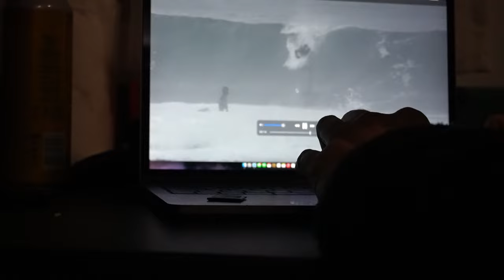One Epic Scottish Road Trip with Reubyn Ash and Patrick Landgon-Dark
A storm was brewing out in the Atlantic, a sprawling blob of red and orange tracking northeast and skirting below Iceland. This blob was set to be followed a few days later by a darker, more concentrated blob (maroons, purples), and then an even darker one (black ringed with grey). Even to the pressure-chart-illiterate, the bruised tones indicated something large and menacing.

Xcel Wetsuits, the impetus behind this trip, would provide winter rubber. Columbia would provide outerwear. Plenty of both would be needed in Scotland’s far north.

Reubyn Ash (noted Cornish aerialist) was up for it, as were his Xcel teammates Patrick Langdon-Dark (keen Welshman) and Kieron Smith (obligatory grom). Sam Breeze had agreed to film and edit whatever happened next and also to pilot the Spaceship, as we would lovingly refer to the 7-man motorhome provided by Spaceships Rentals. He would drive from his home in Penzance up to Plymouth, where the Spaceship was temporarily stationed, and from there to the tip of the Highlands: basically Land’s End to John o’Groats.

A virtual meeting was convened. Small talk, connection issues, at least twelve uses of the phrase “pull the trigger”, introductions.

“This feels a bit like Alcoholics Anonymous,” said a melodious voice in a Scottish accent. The face it belonged to was covered in freckles and beard and evidence of a different pathology: complexion sun-dried, eyes watery and heavy-lidded. “Hi, I’m Mike and I’m a saltwater addict.” Lols all round. Mike, surname Guest, aka Guesty, was to be our water filmer and spirit animal.

Sam joined the call from his van, on the set of a low-budget tv drama starring Samantha Bond, aka Miss Moneypenny circa 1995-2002. He had slunk away during a break in filming. Apparently it was dire stuff. His beard was the longest out of everyone’s.

Reubyn, more of a Microsoft Teams man, was upside down. Kieron was still on his way home from school. Pat was sorry he couldn’t make it.

“Can anyone hear me?” asked Reubyn.

Dan Wakeham from Xcel Europe, a pro snowboarder back in the day and onetime Winter Olympian, was also on the call. He was sporting one of those pencil-thin goatees, Craig David-style. It actually suited him to be fair.

“It’s not real!” he protested. “It’s just one of those filter things on my webcam – I don’t know how to get rid of it.” It was very realistic, followed him everywhere.

Mike loaded up MSW Pro and shared his screen. We watched the procession of angry amoebas as they spawned in the Atlantic and stalked the British Isles, swallowed up the Hebrides, Faroes, Shetlands, Orkneys, spilled into the Norwegian Sea. He translated into likely conditions on the ground.

Hard to know even this close to the event – it’s a fickle coastline, the forecast can swing at short notice – but Mike reckoned there were good chances of good waves. It was a Friday, the swell was due to hit Monday. Saltwater of some description (certainly cold, probably that identifiably Scottish shade of blue-green meets slate grey) would soon be consumed, wallowed in, coughed up, involuntarily nose-dribbled, etc.

“Can anyone hear me?” Reubyn asked.

Our collective trigger-finger was tensed, ready to squeeze. We’d ask questions later. The rest is a matter of historical record – see above – although it seemed at the time to unfold in an alternative dimension where the usual rules of time and space and etiquette don’t apply. The Spaceship effect.